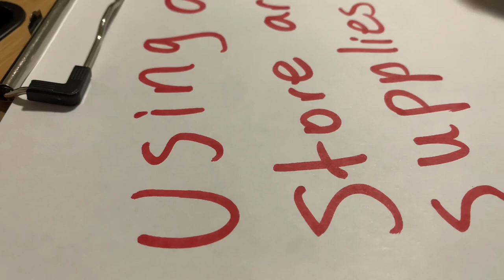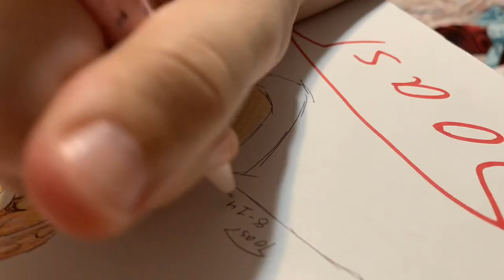Dollar Store Art Supplies Challenge (Speedpaint lol)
Everything I used, besides the painters tape, was from dollar tree in this video :D

I had fun working with limited materials because it was nice to have a challenge to test my skills like this. My art style translated a little funny on paper but it was pretty nice overall to just (attempt to) blend the colors and chill out. I even watched a few videos while I worked to have background noise lol

(Apologies if the footage was shaky, but I’m working on getting a tripod to fix that)